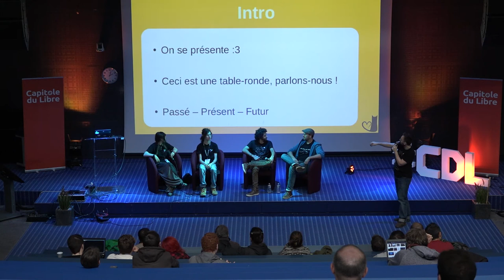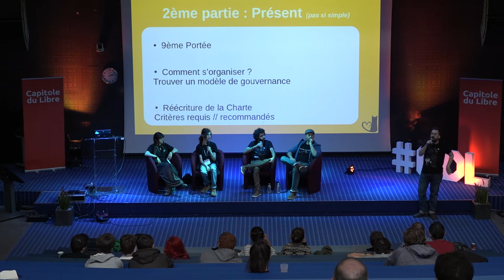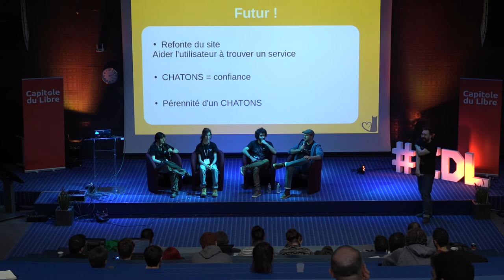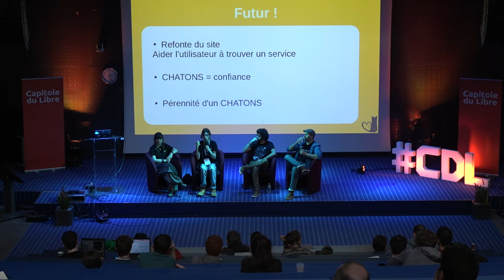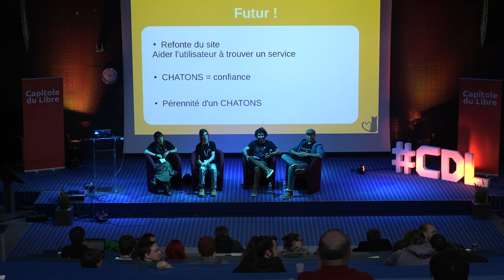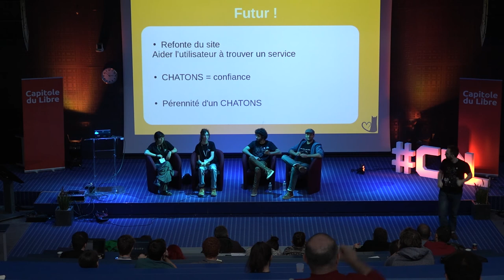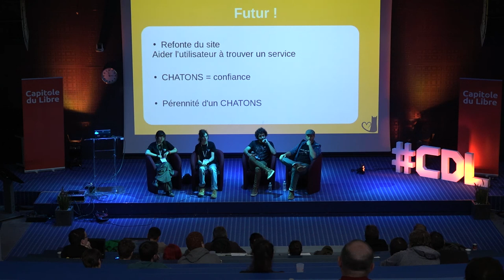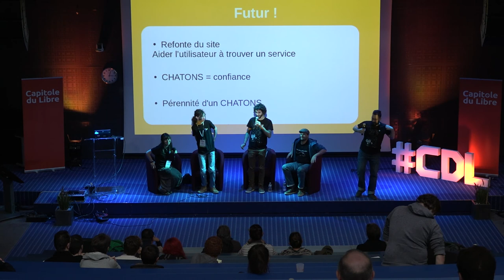CHATONS, on en est où ?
Le Collectif des Hébergeurs Alternatifs, Transparents, Ouverts, Neutres et Solidaires (CHATONS) a vu le jour fin 2016 sous l'impulsion de l'association Framasoft. Cette conférence se propose de se remémorer les enjeux auxquels souhaitait répondre le collectif, de voir le chemin accompli sur les trois dernières années et de se questionner sur son avenir. Un exercice d'état des lieux en mode passé / présent / futur. On y parlera donc de sa composition, de sa gouvernance, de la variété des services proposés, des relations aux utilisateur⋅ices, de solidarité et bien sûr de matous, minous et autres félins...